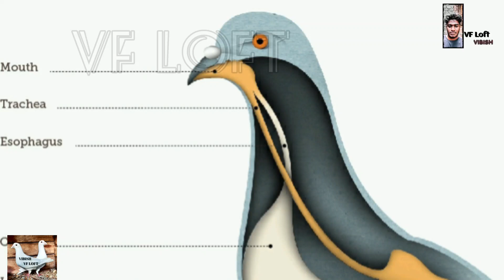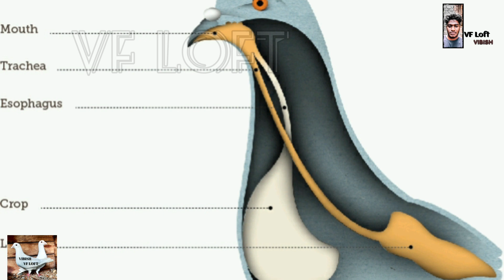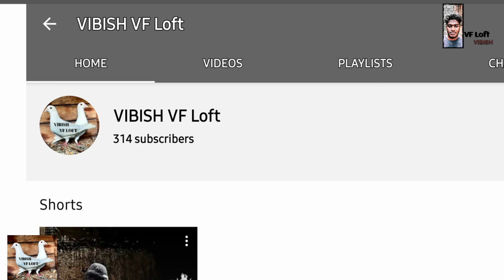PIGEON CROP MILK‐Clear Definition ‐Can pigeons able to produce milk-What is crop milk?‐pigeons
🕊️Can pigeons able to produce
       milk

🕊️ What is pigeon crop milk

🕊️ When will the crop milk
        start  to secrete in pigeons

🕊️ Which birds  can able to
       produce crop milk

🕊️  Nutrients found in Crop milk

🕊️புறா  பால்(crop milk)
  என்றால் என்ன?

🕊️புறாபால் புறாக்களில்
      எப்போது  சுரக்கத்
       தொடங்கும் ?

🕊️ எந்த பறவைகளால் பால்
    உற்பத்தி செய்ய முடியும் ?

🕊️ புறா பாலில்
      காணப்படும்
ஊட்டச்சத்துக்கள்.